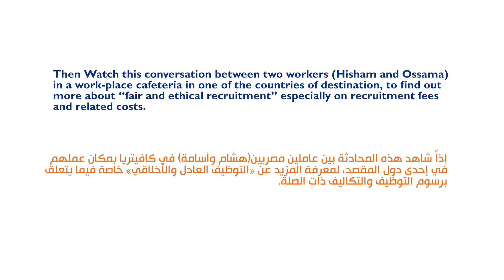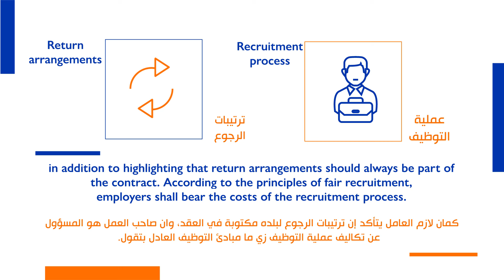Recruitment costs for Egyptian migrant workers تكاليف التوظيف للعمال المصريين المهاجرين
This video has been produced by the International Labour Organization (ILO) and the International Organization for Migration (IOM), in close cooperation with the Egyptian Ministry of Labour, within the framework of the EU-funded programme “Towards a Holistic Approach to Labour Migration Governance and Labour Mobility in North Africa.”
It is aimed at Egyptian migrant workers to raise their awareness about fair and ethical recruitment, especially concerning recruitment costs and related expenses.

تم انتاج هذا الفيديو من قبل منظمة العمل الدولية (ILO) والمنظمة الدولية للهجرة (IOM)، بالتعاون الوثيق مع وزارة العمل المصرية، في إطار أنشطة البرنامج الممول من الاتحاد الأوروبي “من أجل مقاربة شاملة لحوكمة هجرة اليد العاملة والتنقل في شمال إفريقيا”.

يهدف الفيديو إلى زيادة وعي العمال المصريين المهاجرين حول التوظيف العادل والأخلاقي، خاصة فيما يتعلق بتكاليف التوظيف والتكاليف المرتبطة بها.